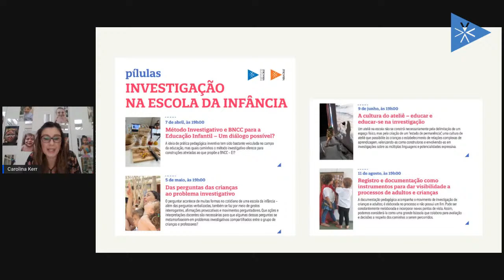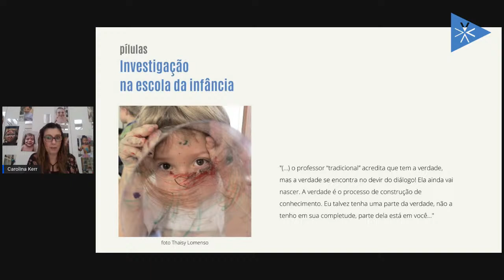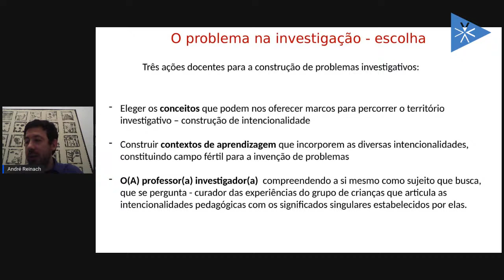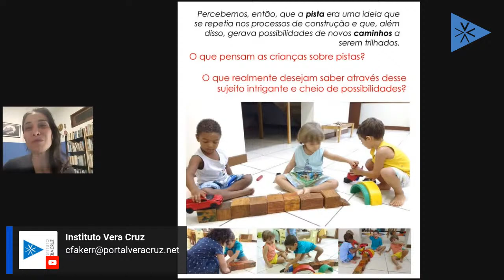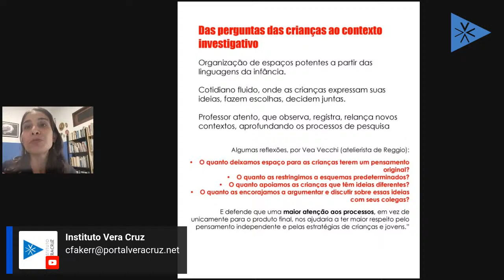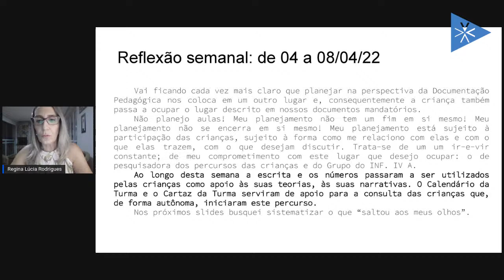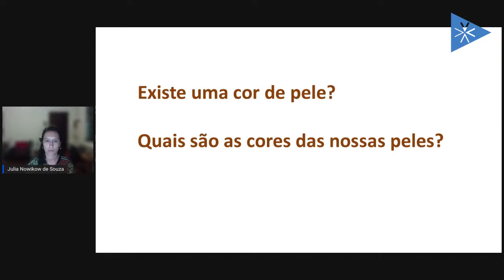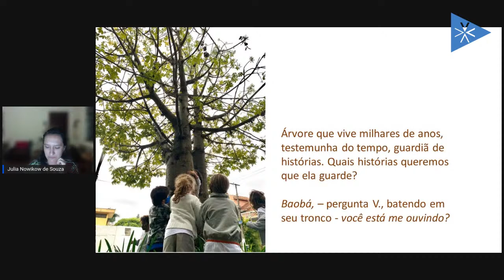Intencionalidades partilhadas e perguntas das crianças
O perguntar acontece de muitas formas no cotidiano de uma escola da infância – além das perguntas verbalizadas, também se faz por meio de gestos interrogantes, afirmações provocativas e movimentos perguntadores. Que ações e interpretações docentes são necessárias para que algumas dessas perguntas se metamorfoseiem em problemas investigativos compartilhados entre o grupo de crianças e professores?

Acesse e participe das demais lives dessa série:

Método Investigativo e BNCC para a Educação Infantil – Um diálogo possível?

A cultura do ateliê – educar e educar-se na investigação

Registro e documentação como instrumentos para dar visibilidade a processos de adultos e crianças